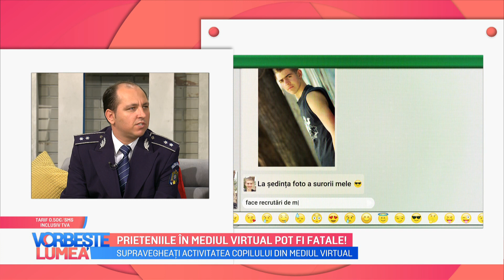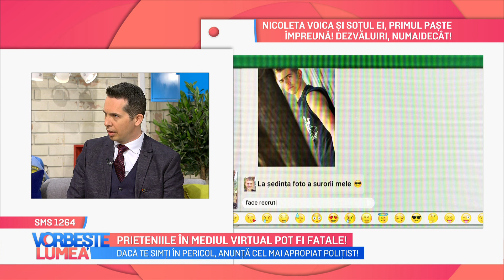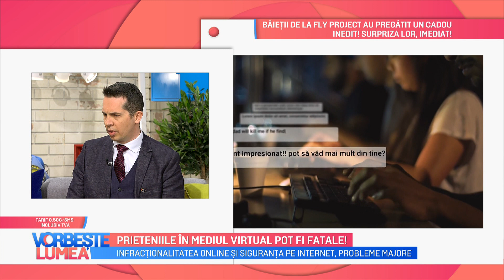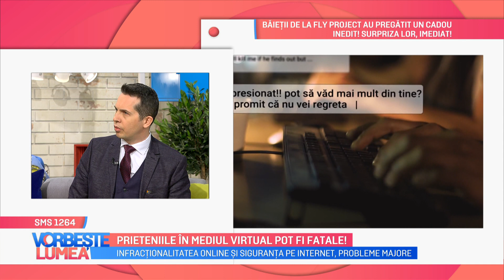Prieteniile în mediul virtual pot fi fatale!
Nu acceptați cereri de prietenie de la persoane pe care nu le cunoașteți